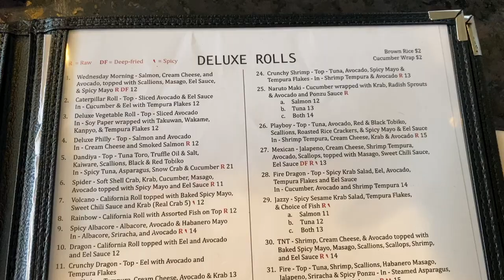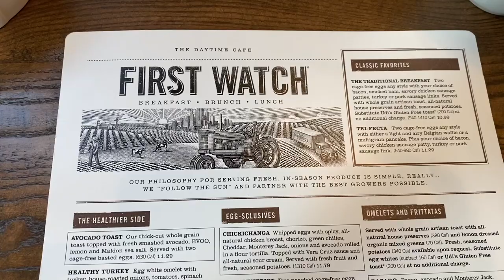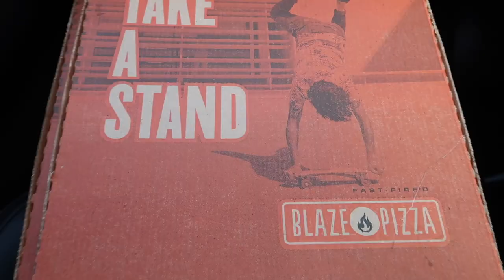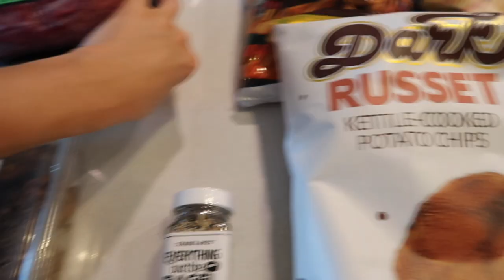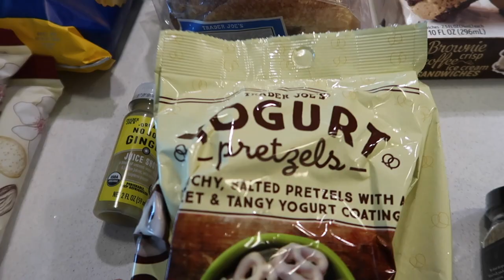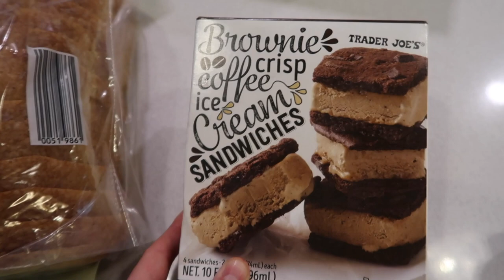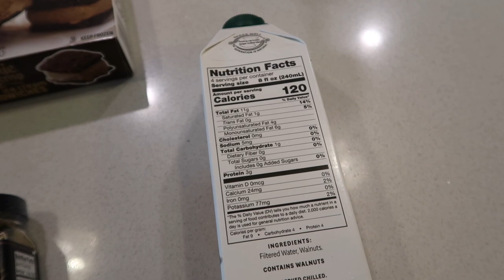vlog: morning walk, coffee restock, huge grocery hauls, prepping for the work week & more !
xx Laur

Lululemon bag